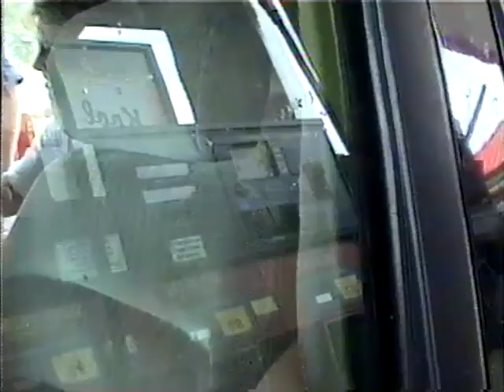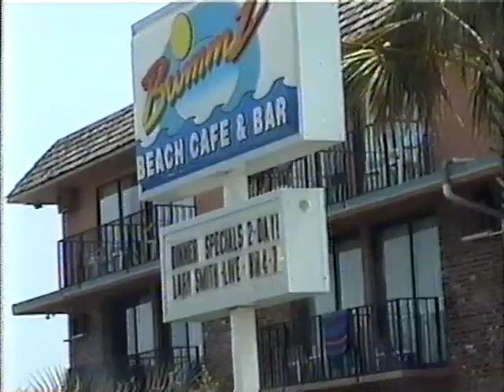Road Trip with Husets